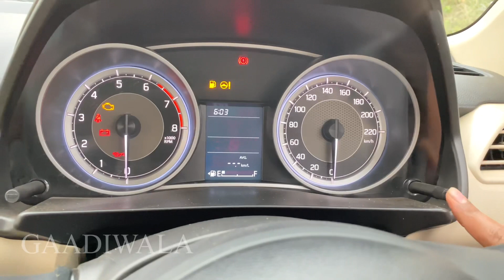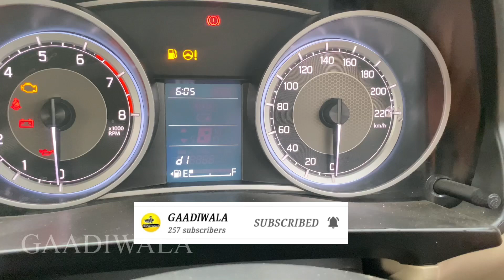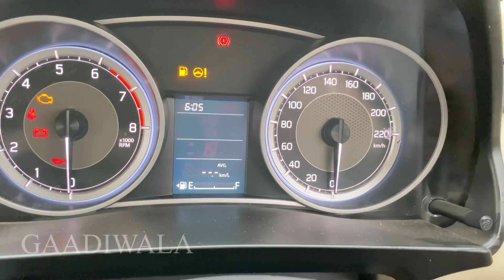Door Setting of New Dzire Vxi 2022 Petrol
This video is regarding driving experience of new dzire bci 2022 petrol model.
This is a simple walk around video of my newly purchased Dzire 2022 vxi petrol model premium silver.

 Video dekhne ke liye apka  बोहोत बोहोत धन्यवाद।।

About uploader:
Hello ,
My is Lokesh. Recently I bought Dzire vxi 2022 petrol model .I will upload videos in my youtube channel as per my interest and your requirements. Thank you.